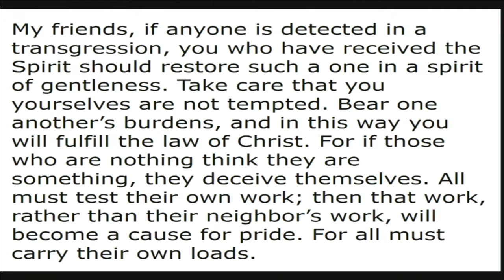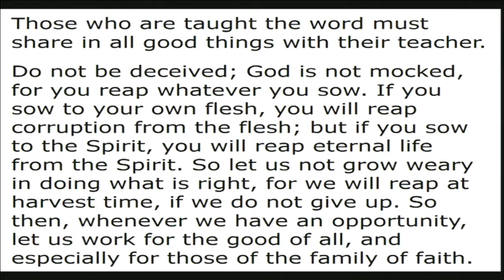"Gentleness", sermon by Rev. Kate Payton